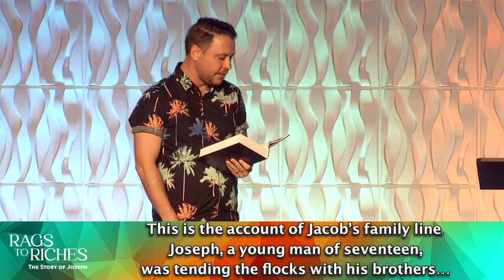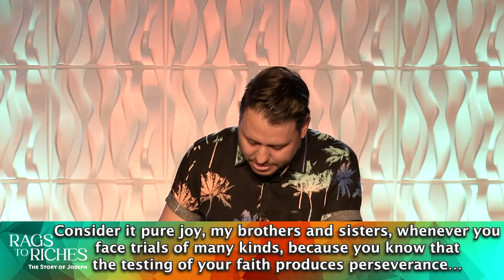Part 1: The Betrayal Of Brothers - Aug. 7, 2022